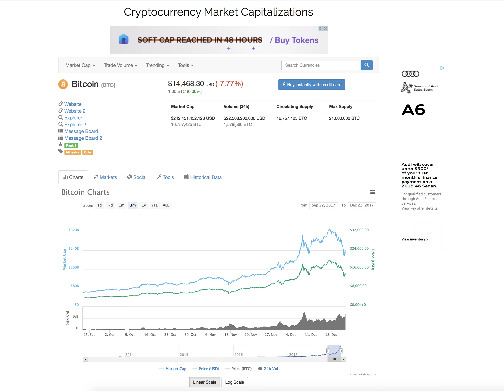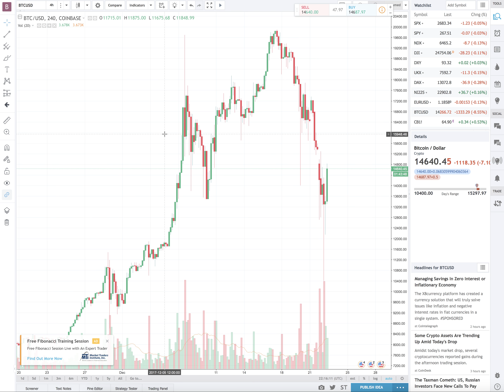Bitcoin Going To Zero?! What To Do About It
Is bitcoin crashing? Did the bubble finally pop? Find out in this video.

This video does not contain financial advice, it is purely the thoughts and opinions of the presenter. Please seek a proper financial advisor for financial advice. Never invest more than you can afford to lose.